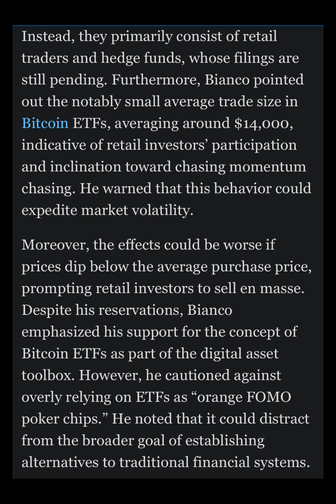Bitcoin ETF To Welcome Over 500 Advisors In May:Bloomberg Analyst